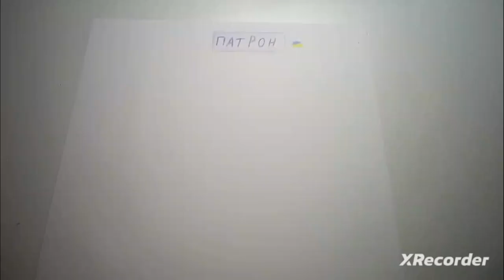Drawing of Patronus dog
I am drawing a Patronus dog. Dog Patron. Ukrainian dog Patron.
On my channel I draw and do master classes.